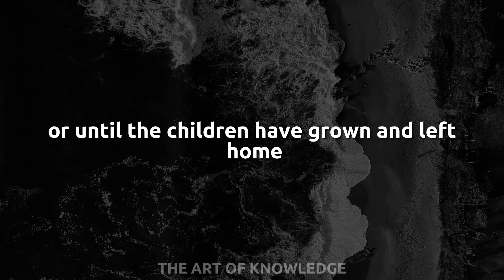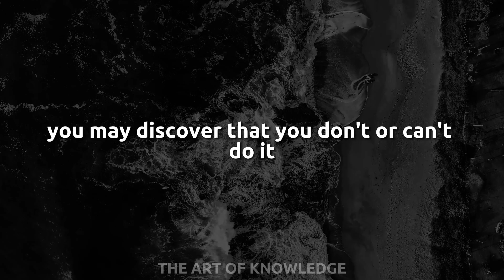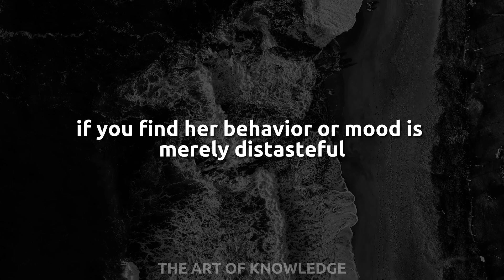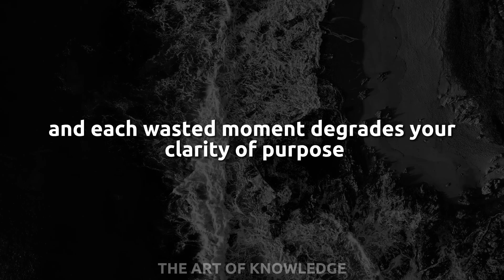The Way of The Superior Man - Stop Hoping for a Completion of Anything in Life